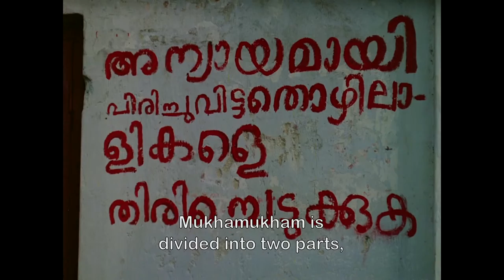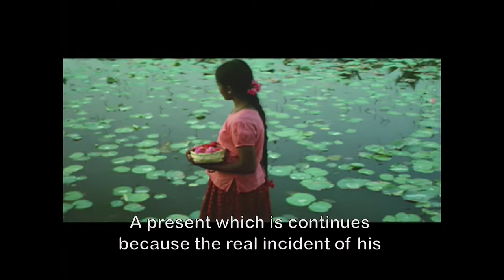ADOOR A JOURNEY IN FRAMES (ABRIDGED VERSION)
Adoor Gopalakrishnan’s films map the history of the region from the inside, for all his films are autobiographical in a way and are about different aspects of Kerala society and life. This documentary makes an attempt to look at how the filmmaker dealt with human conditions at the most elemental level, their keen observation and intense sensibility about the ‘local’ that makes his films universal in appeal. Adoor Gopalakrishnan’s powerful narratives about dislocation, primarily on men and women who have been physically and psychically displaced from mainstream society. Their search for self, identity, home, and freedom becomes a major concern in these films.